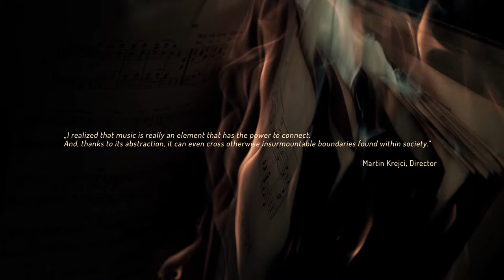125 Years of Czech Philharmonic | VFX Breakdown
Blowing up instruments may seem like a lot of fun, but getting it right on screen means nailing some complex VFX—fortunately, that's exactly our passion. Take a look at our VFX breakdown for the recent Czech Philharmonic spot.

Director: Martin Krejci
DOP: Jan Velicky
Production: Stillking Prague

PFX Team
Supervisor: Frantisek Stepanek
Colorist/flame: Radek Svoboda
Production: Tomas Broz

Feature films
TV films and series
Commercials
Documentaries
Music videos
Sound design